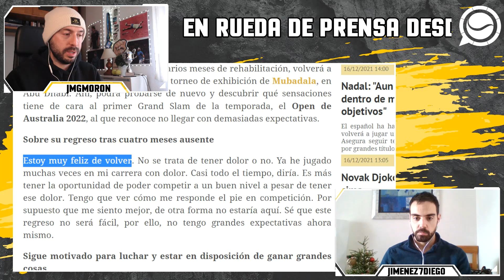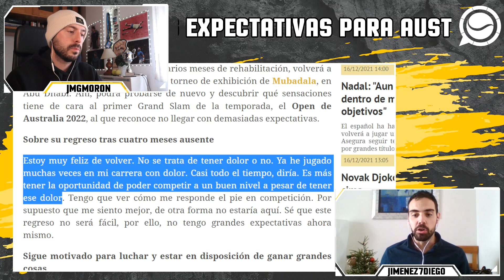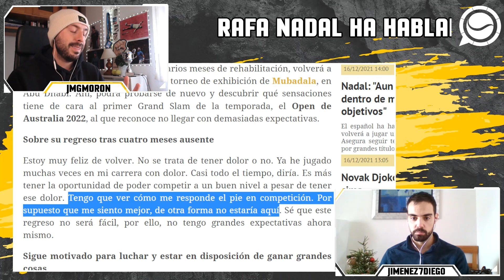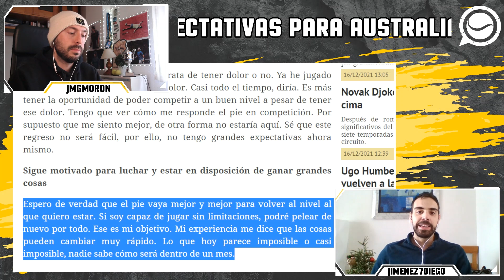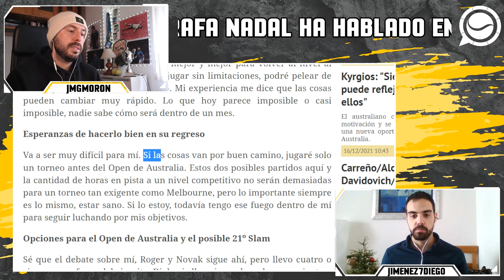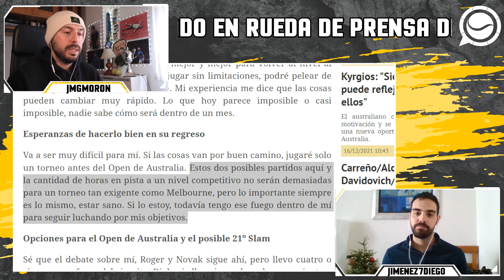NADAL y el OPEN DE AUSTRALIA: "NO TENGO GRANDES EXPECTATIVAS"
Hoy, desde Abu Dhabi, Rafa Nadal ha hablado de cómo se encuentra del pie y ha ofrecido detalles ante lo que se viene en las próximas semanas, con el Open de Australia 2022 a la vuelta de la esquina, a un mes vista. Tras más de cuatro meses sin competir, el balear sabe que no va a estar en las mejores condiciones para luchar por el primer gran título de la temporada, pero las ganas, eso sí, permanecen intactas.

Vamos a hacer repaso de lo que ha dicho Rafa Nadal acerca de su estado actual y lo que podemos esperar de cara a Australia. Estos próximos partidos que va a disputar el balear serán claves para ver si su pie responde ante la exigente prueba que tendrá que pasar en las siguientes semanas.